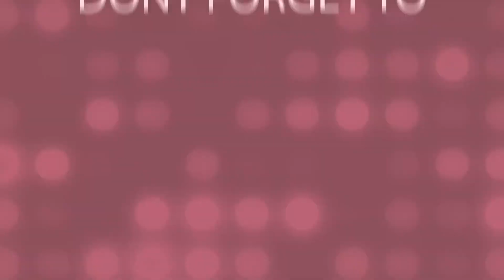NEW PETS IN MINECRAFT